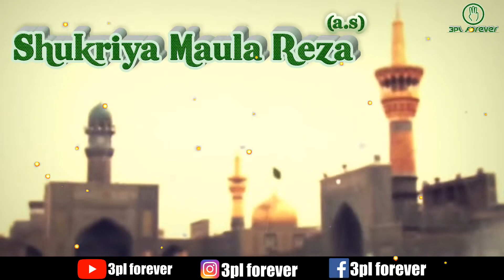Shukria Mola Raza (as) | Mir Hasan Mir | Shukriya Mola Raza WhatsApp Status video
Shukriya Maula Raza(a.s) Manqabat Edited Video With Lyrics
Original Video And Audio belongs to it's owners.